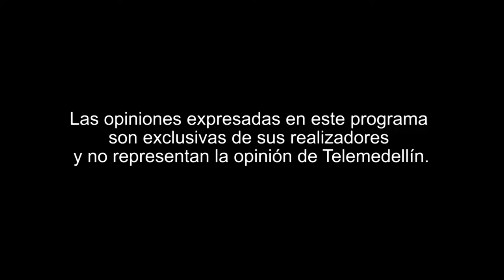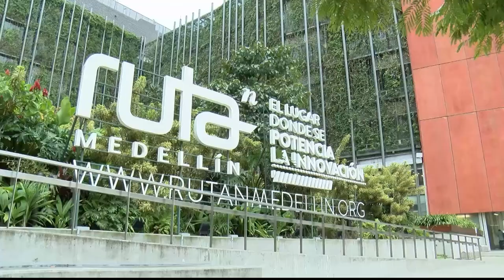JOHN JAIRO ROLDÁN [Un toque de Romero] Telemedellín